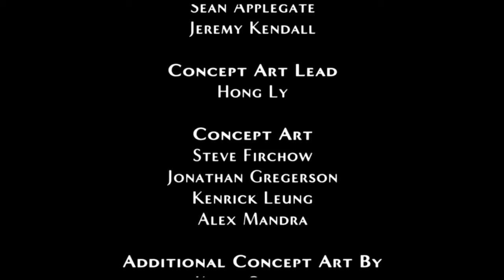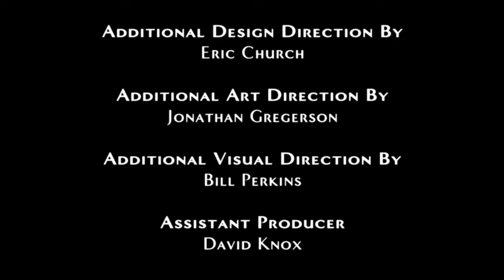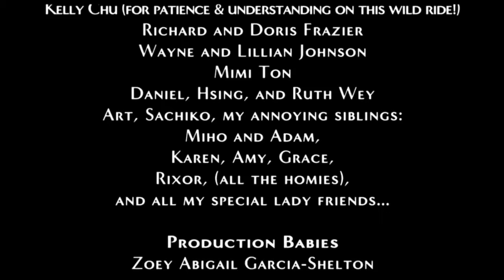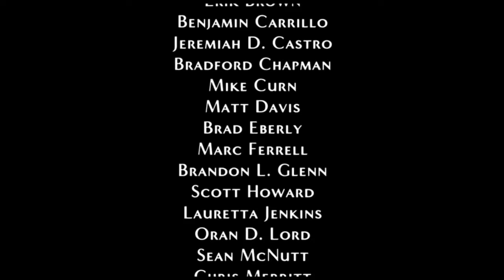Legendary let's play (24 of 24) "best 1$ game ever!"